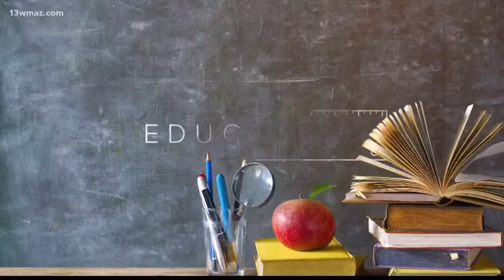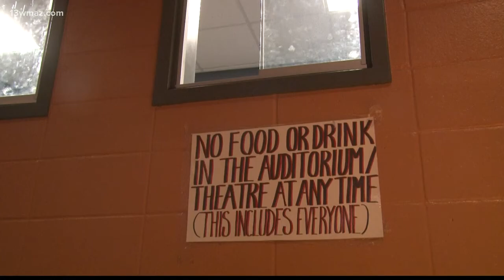School of the Week: Central High School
13WMAZ News is the #1 station for news and weather in the Central Georgia area, serving people in Dublin, Macon, Milledgeville and Warner Robins.